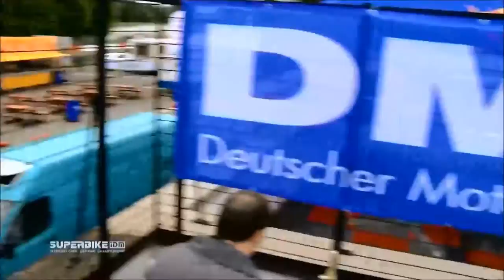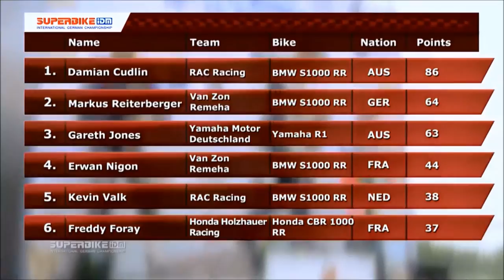Zolder 2013 Highlights Markus Reiterberger SUPERBIKE*IDM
Markus Reiterberger SUPERBIKE*IDM BMW S1000RR Team Van Zon Remeha BMW
2. Veranstaltung 2013 Zolder (Belgien)
1.Rennen Platz 6 / 2.Rennen Platz 1